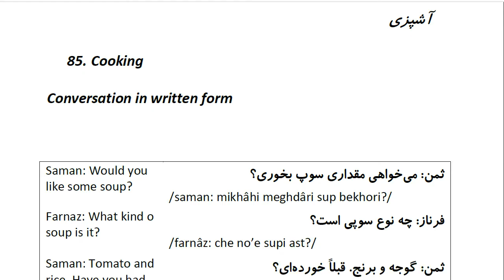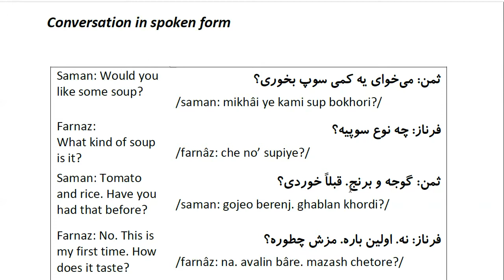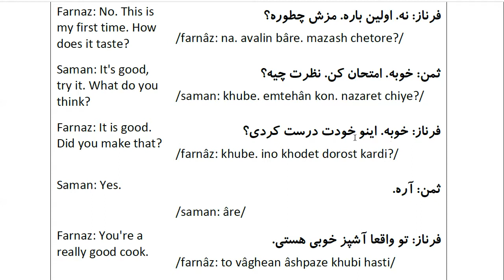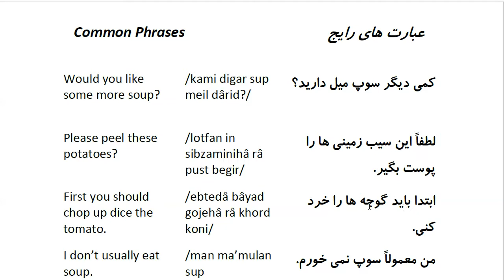Farsi Conversation: Most Common Words and Phrases: Lesson 85: Cooking